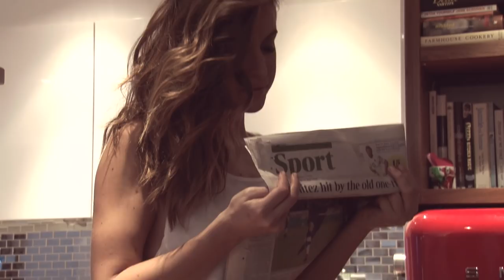Sexy Charlie Webster's behind the scenes video (FHM)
The Gorgeous Charlie Webster in her sexy behind the scenes video.

FHM features the hottest girls, the funniest jokes, and the coolest cucumbers